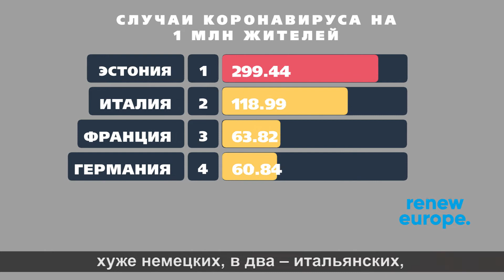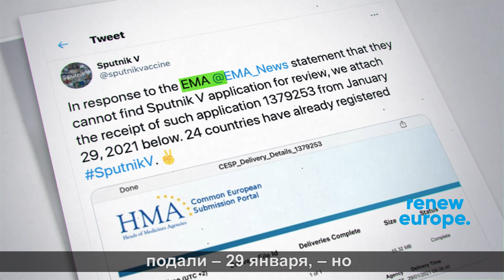«Брюссельский дневник с Яной Тоом»: чрезвычайного положения нам явно не избежать?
«Брюссельский дневник с Яной Тоом»: стыд и срам, но ЕС не выработал общую политику в отношении пандемии.